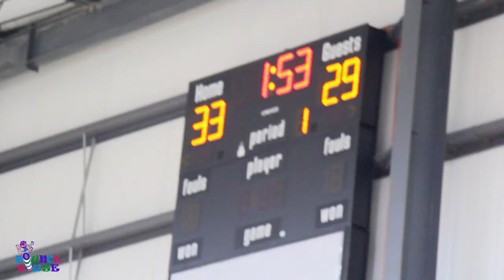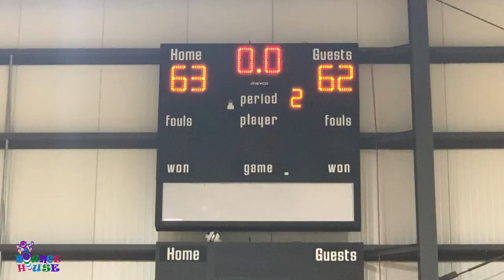BOUNCE HOUSE vs NUTHN BUT BUCKETS | VBFH Adult League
VB FIELD HOUSE ADULT LEAGUE
Bounce House H/L vs Nuthn But Buckets

Bounce House wins 63-62

Filmed by: Matt O'mara
Edited by: @daseanwebster